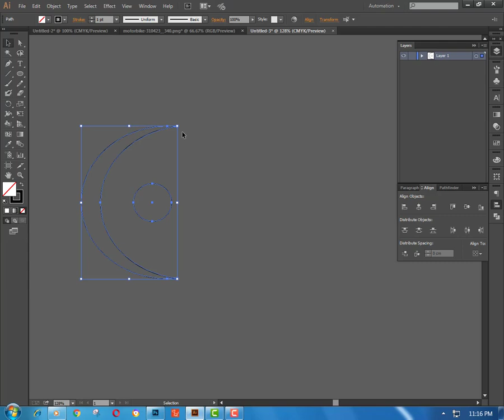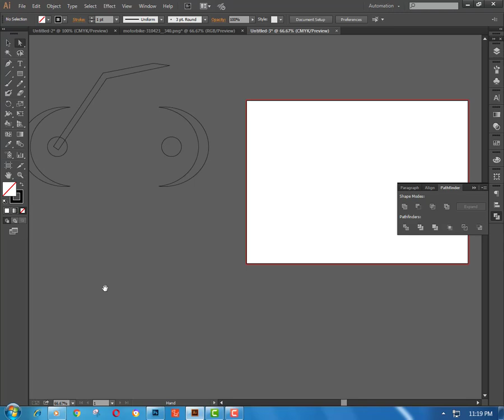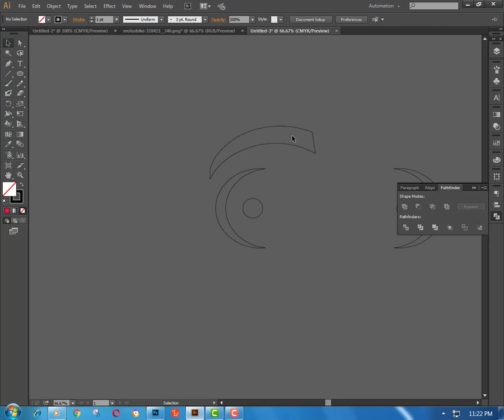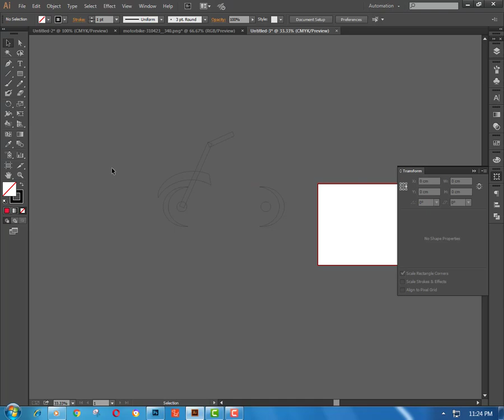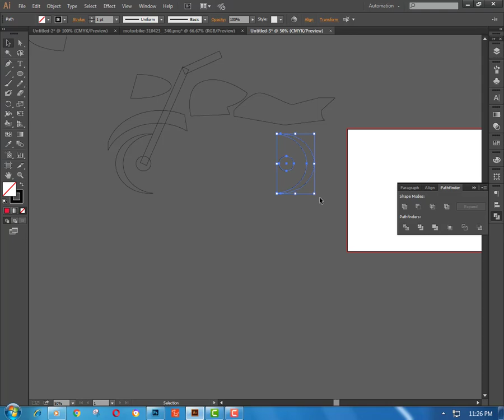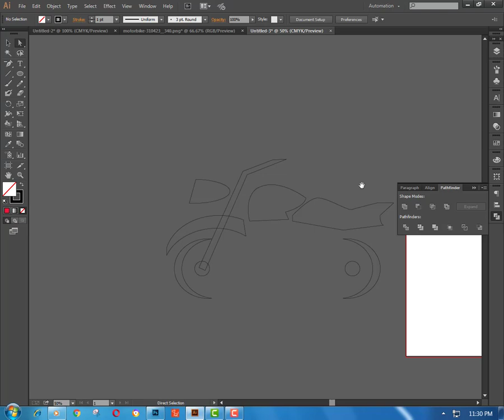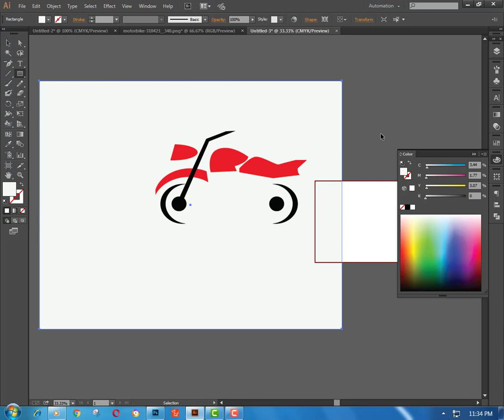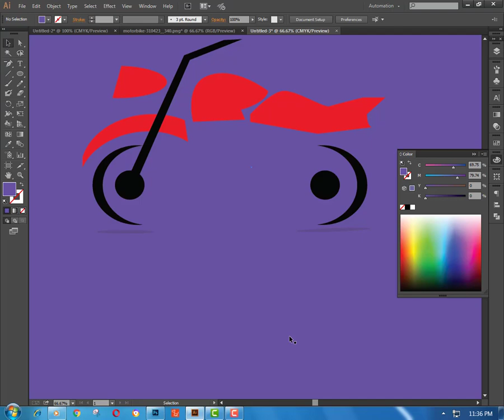An overview of an Illustration I made in Affinity Designer, how to illustrator.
An overview of an Illustration I made in Affinity Designer, I have also included a mini tutorials with a few techniques I used. The design is of a Honda CRF250L dual sport motorcycle.

to see more of what i do. I am also taking commissions so get in touch :)An overview of an Illustration I made in Affinity Designer, I have also included a mini tutorials with a few techniques I used. The design is of a Honda CL dual sport motorcycle.

Check out to see more of what i do. I am also taking commissions so get in touch :)